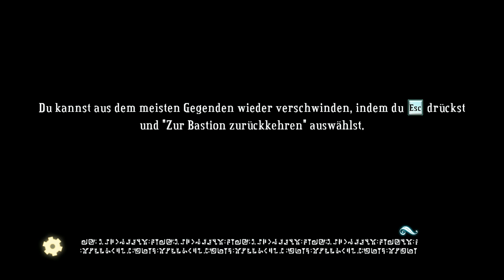Let's Play Bastion #009 [Blind] - [deutsch] HD - Fort Zunderstein Teil 2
~Bastion~
Action-Rollenspiel von Warner Brothers Games & Supergiant Games.